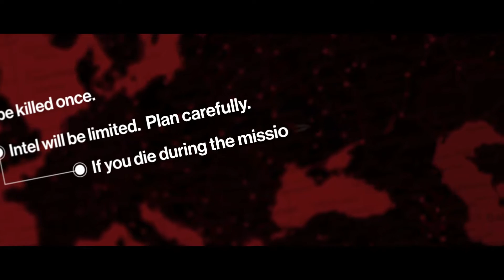Hitman | Trailer do Elusive Target #10: The Pharmacist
A Square Enix divulgou hoje o vídeo de apresentação da décima missão The Pharmacist dos contratos do tipo Elusive Target do jogo Hitman, que está se iniciando hoje dentro do jogo. Confira.

O novo contrato se passa em Paris e se chama The Pharmacist, aonde os jogadores têm a missão de eliminar uma farmacêutica chamada Nila Torvik. Os jogadores têm 7 dias para realizar o contrato.

Conforme revelado anteriormente, Elusive Target é um aspecto do jogo que faz parte do que a Square Enix chama de o componente vivo de Hitman. Basicamente são contratos (missões) que só podem ser acessados apenas durante um certo período de tempo. Estes contratos estão disponíveis apenas por um curto tempo e os jogadores só têm uma única chance de eliminar o alvo. Morrer durante a missão ou não completá-la antes do tempo previsto significará que você nunca mais conseguirá acessar a missão novamente.

Hitman está sendo lançado no formato de episódios digitais para PS4, Xbox One e PC, e um total de 6 capítulos estão previstos para esta temporada, sendo que os episódios Paris, Sapienza, Marrakesh e Bangkok já se encontram disponíveis. Os episódios estão podendo ser adquiridos tanto individualmente quanto por meio do Season Pass. Uma versão em disco chamada Hitman: The Complete First Season e contendo todos os episódios da temporada também foi anunciada para ser lançada para PS4, Xbox One e PC no dia 31 de Janeiro de 2017.